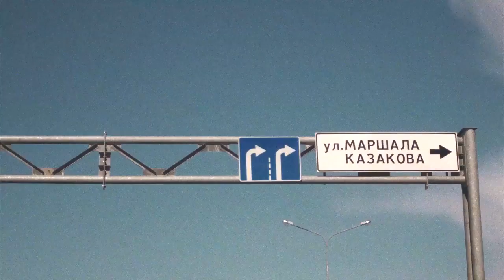SPB one love ❤